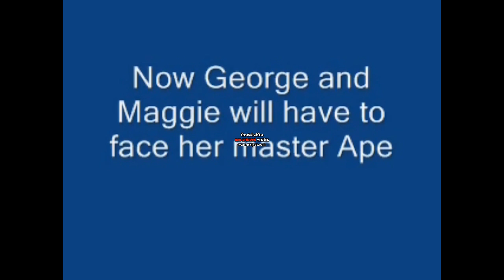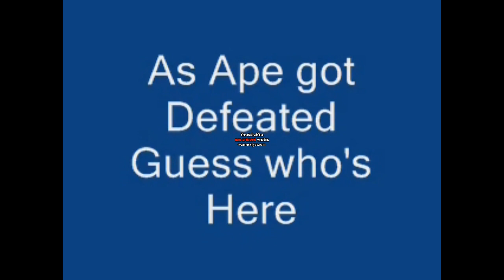Beezleboss GOTJ Style.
I don't owe Tencious D.

Pictures are In Crayola Digital Camera